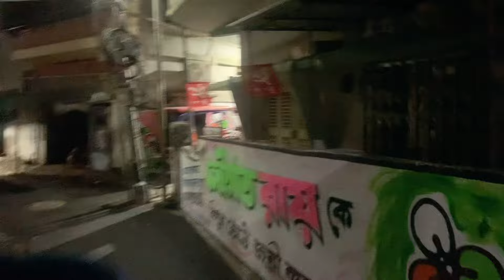Biggest kankrej of BAGJALLAH 🔥| Ashish Ghosh Khatal | Kolkata 2024❤️ | VLOG 19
Hi! I’m [Ayan sheikh]. On my channel, you will find [fitnessvlog]. I love [fitnessvlogging] and sharing my experiences with you. Gray by pressing the red bell icon. Necessarily click on the bell icon next to it.